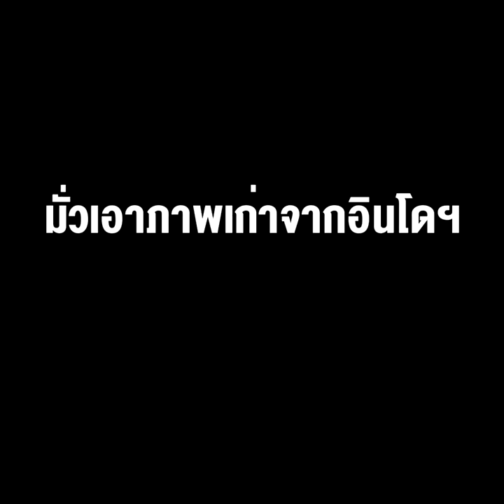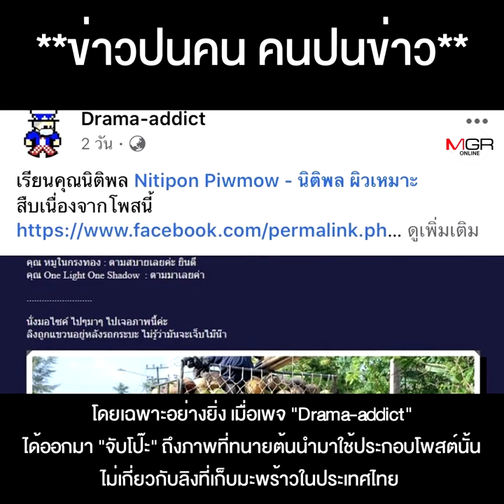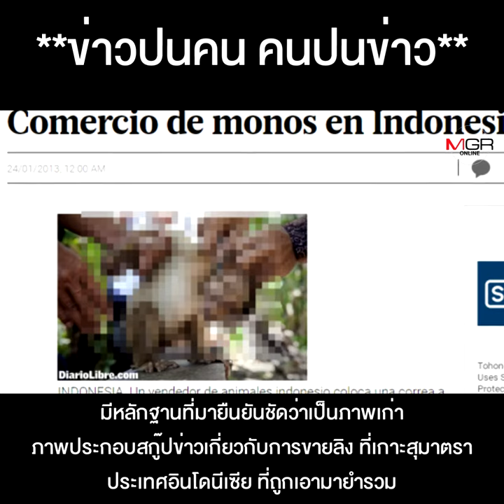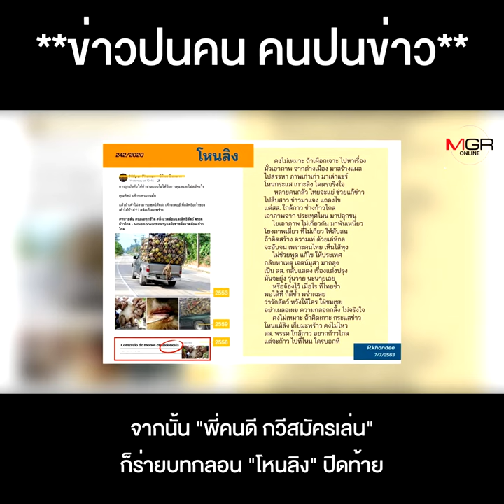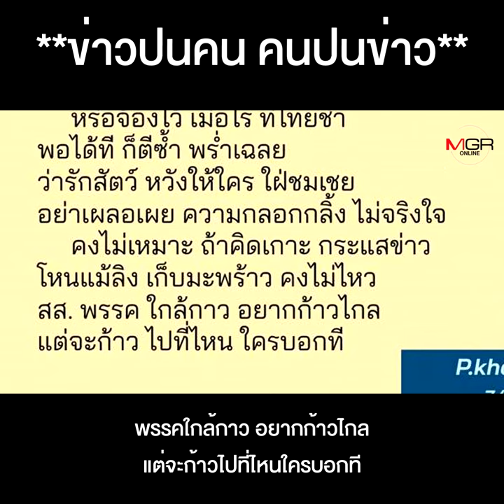ส.ส.ก้าวไกล คง "ใกล้กาว" โหนกระแสลิงเก็บมะพร้าว มั่วเอาภาพเก่าจากอินโดฯ มายำรวม เลยโดนถล่มเละ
ส.ส.ก้าวไกล คง "ใกล้กาว" โหนกระแสลิงเก็บมะพร้าวตามก้นฝรั่ง มั่วเอาภาพเก่าจากอินโดฯ มายำรวม เลยโดนถล่มเละ เป็นพวกชังชาติ !!